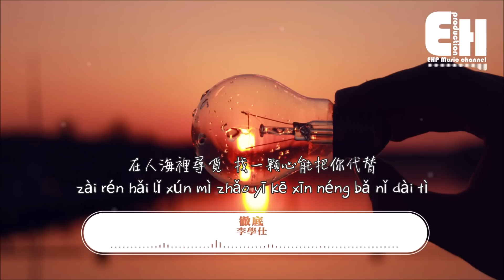李學仕 - 徹底『好可惜沒有和你一起旅行，孤單風景都印在我一人的眼睛。』【動態歌詞Lyrics】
❖微信公眾號：ehpmusicchannel
❖歌詞在下面❖

演唱：李學仕
作曲：柿子醬
作詞：柿子醬

整箱的啤酒一夜就喝到了瓶底
買一包香煙陪我支撐到了天明
房間還有你的氣息
手上刻著你的刺青
我全都隨你 都沒有關係

冰箱的紙條還有你遺留的字跡
我無法忘掉你對我撒嬌可愛的表情
我沒有遺忘的本領
他們說時間會治愈
每當黑夜快接近
我就會特別的想你

好可惜沒有和你一起旅行
孤單風景都印在我一人的眼睛
坐看雲淡風輕
夕陽染紅了我的眼睛
不停流著眼淚安慰自己 你不是故意

謝謝你陪我一起走到這裡
那些回憶我一定珍藏在我心裡
在人海裡尋覓
找一顆心能把你代替
越是這樣刻意 越是傷的更徹底

在人海裡尋覓
越是這樣刻意 越是被他們 傷的更徹底

【Pinyin Lyrics】
Song：chè dǐ
Singer：lǐ xué shì

zhěng xiāng de pí jiǔ yī yè jiù hē dào le píng dǐ
mǎi yī bāo xiāng yān péi wǒ zhī chēng dào le tiān míng
fáng jiān hái yǒu nǐ de qì xī
shǒu shàng kè zhe nǐ de cì qīng
wǒ quán dōu suí nǐ  dōu méi yǒu guān xì

bīng xiāng de zhǐ tiáo hái yǒu nǐ yí liú de zì jì
wǒ wú fǎ wàng diào nǐ duì wǒ sā jiāo kě ài de biǎo qíng
wǒ méi yǒu yí wàng de běn lǐng
tā men shuō shí jiān huì zhì yù
měi dāng hēi yè kuài jiē jìn
wǒ jiù huì tè bié de xiǎng nǐ

hǎo kě xī méi yǒu hé nǐ yī qǐ lǚ háng
gū dān fēng jǐng dōu yìn zài wǒ yī rén de yǎn jīng
zuò kàn yún dàn fēng qīng
xī yáng rǎn hóng le wǒ de yǎn jīng
bù tíng liú zhe yǎn lèi ān wèi zì jǐ  nǐ bù shì gù yì

xiè xiè nǐ péi wǒ yī qǐ zǒu dào zhè lǐ
nà xiē huí yì wǒ yī dìng zhēn cáng zài wǒ xīn lǐ
zài rén hǎi lǐ xún mì
zhǎo yī kē xīn néng bǎ nǐ dài tì
yuè shì zhè yàng kè yì  yuè shì shāng de gèng chè dǐ

yuè shì zhè yàng kè yì  yuè shì bèi tā men  shāng de gèng chè dǐ

❖Original Photo by Darius Krause